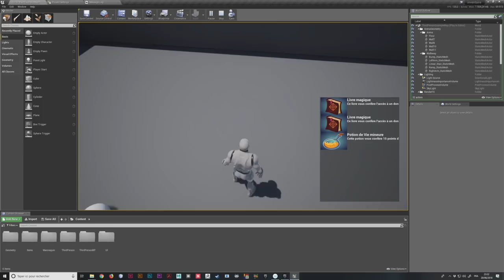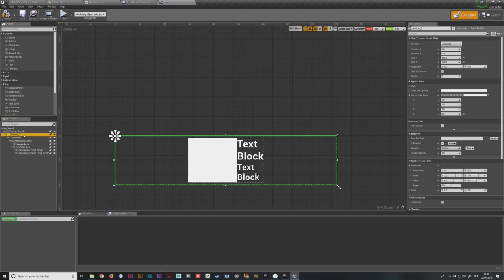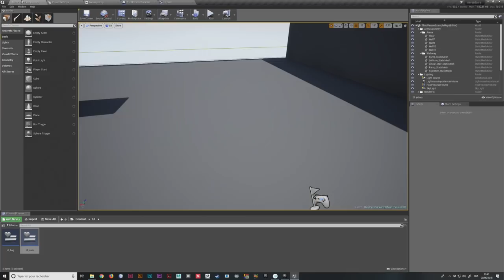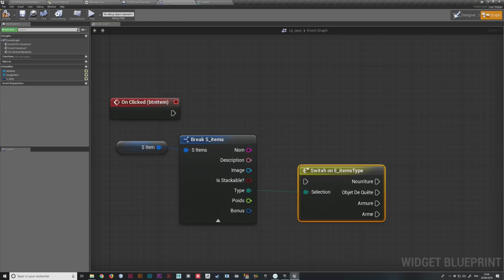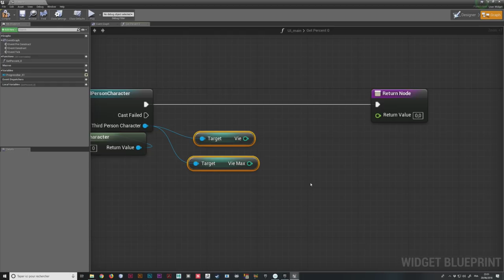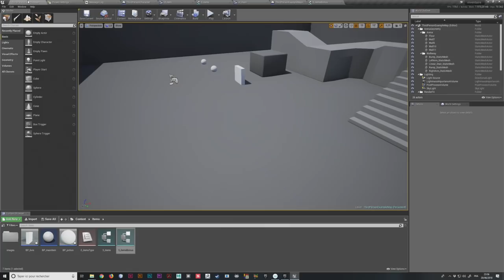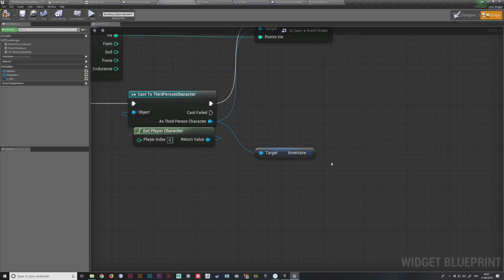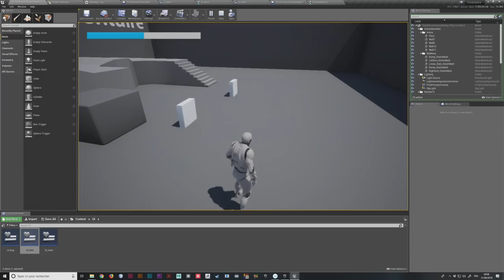GESTION DE L'INVENTAIRE #4 - Tuto Unreal Engine 4 FR